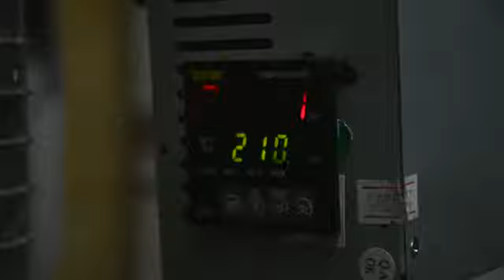PLASTICFRIENDLY - Peonzas recicladas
Gracias a Claudia y Laura Vinyals por ayudarnos a sacar este vídeo del proceso de elaboración de nuestras peonzas recicladas. Seguimos con el proyecto!